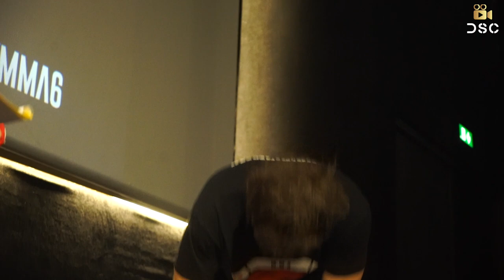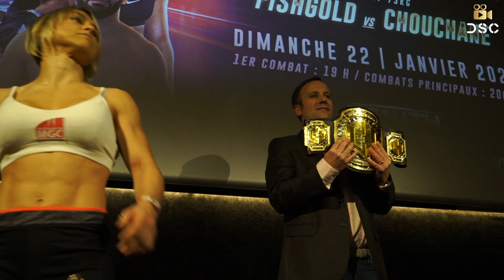HEXAGONE MMA 6 : La pesée + interviews Greg MMA @karatebushido , Wilson Varela, Laetitia Blot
PROMOTIONS OZERS NUTRITION :
-25% sur les packs 1kg400 avec le code "DH25"
-10% sur tout le site avec le code "DH10"

Le week-end exceptionnel de MMA sur Paris se poursuit dès demain avec la sixième édition de l'Hexagone MMA. Pesée complète avec interviews de Greg MMA, Laetitia Blot, Wilson Varela et du speaker Sébastien Loew.

Reportage signé Denis HADZOVIC.